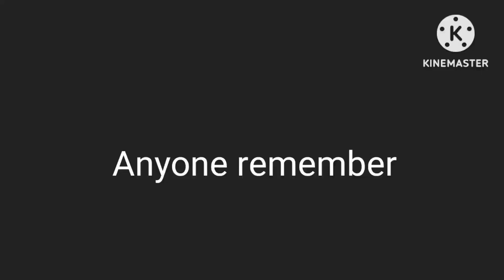reacting to me admitted my wrongdoings videos only 3 bc I didn't want to blow up my phone